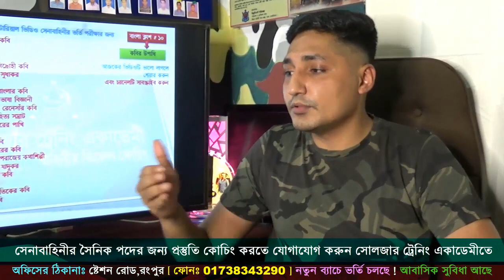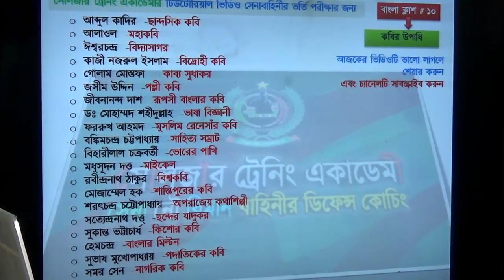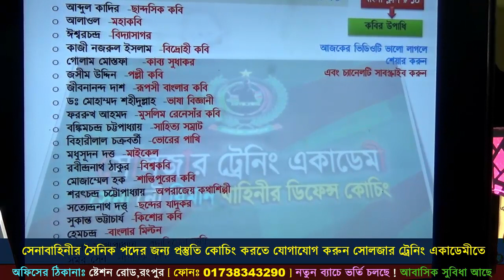সেনা নৌ বিমান পুলিশ বাহিনীর জন্য বাংলা প্রশ্ন ! Army navy airforce police ! সোলজার ট্রেনিং একাডেমী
২০২২ সালের জন্য সেনা/নৌ/বিমান বাহিনীর অফিসার অথবা সৈনিক পদের জন্য মেডিকেল+লিখিত+মৌখিক পরীক্ষার কোচিং করতে চাইলে কল দিন- 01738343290.
অথবা যোগাযোগ করুন- সোলজার ট্রেনিং একাডেমী, কলেজ রোড,রংপুর।
Soldier Training Academy,Rangpur - একটি পূর্ণাঙ্গ বিশ্বস্ত ডিফেন্স কোচিং
মেডিকেলঃ(বিভিন্ন চেকাআপের মাধম্যে আপনাকে ফিট করানোর পরামর্শ দেয়া হবে)
কোচিং_মেয়াদঃ ১৫ দিন/ ১ মাস/ ২ মাস